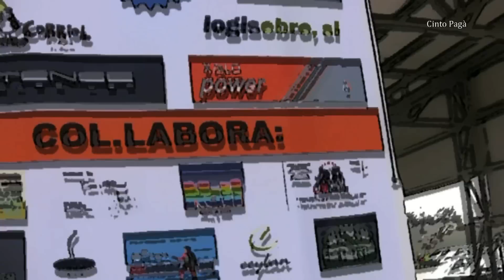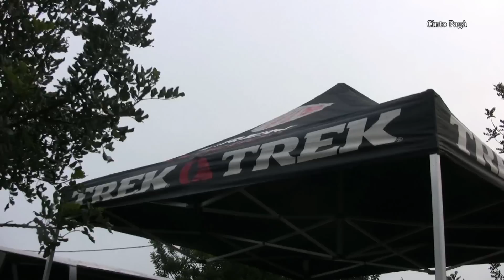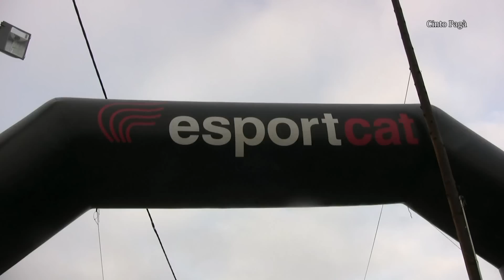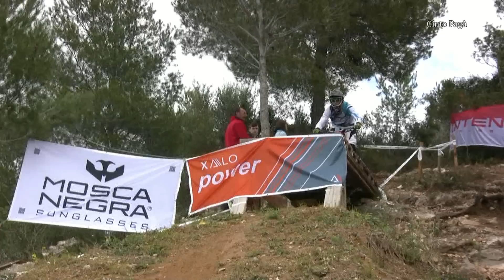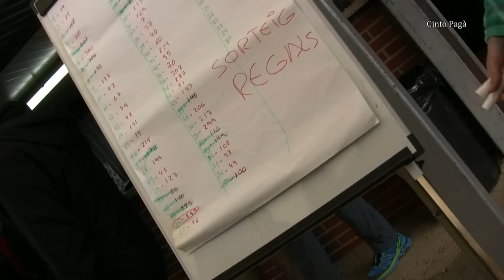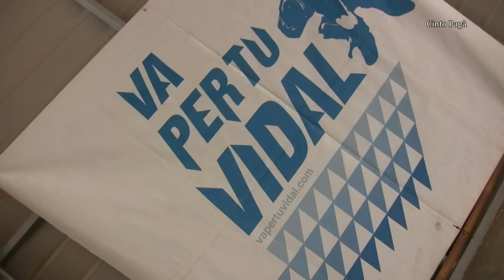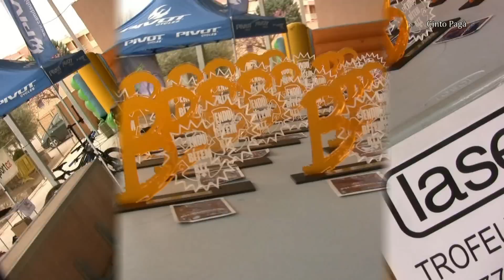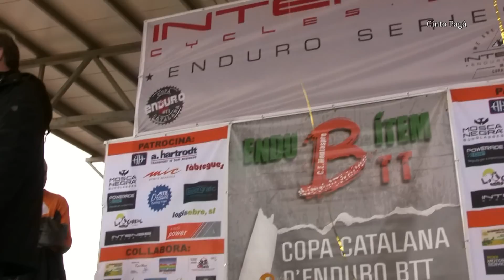ENDUBITEM BTT INTENSE 2016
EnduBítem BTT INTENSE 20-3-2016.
Enduro Series Copa Catalana.